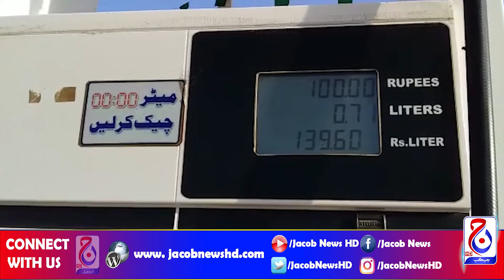تيل جي اگهن ۾ واڌ تي عوام کان دانهون نڪري ويون، ڳڙهي حسن کان عبدالغني کوسو جي رپورٽ